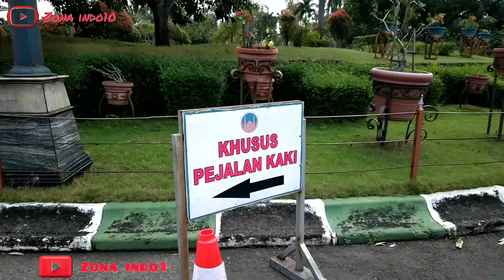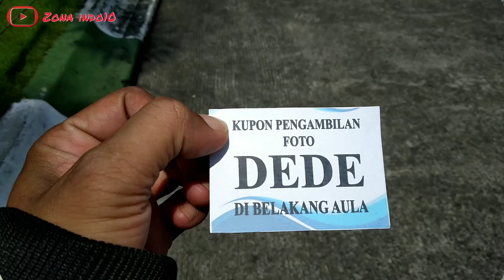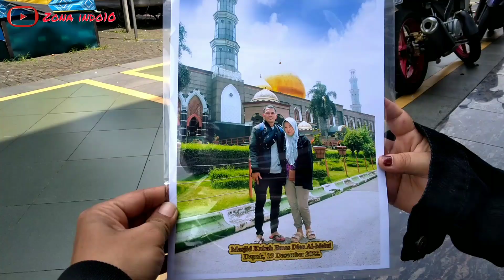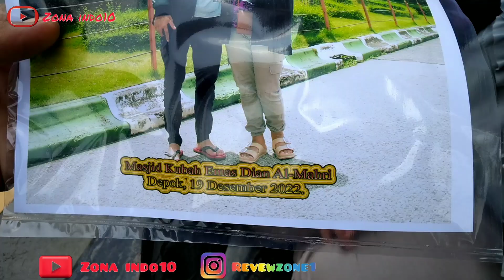Masjid Termegah Dan terluas Masjid Dian Al-Mahri Atau Masjid Kubah Emas Debok❗@zonaindo10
Assalammualaikum..

Masjid Kubah Emas dengan luas hampir 8.000 meter persegi dibangun di atas lahan seluas 70 hektar, membuatnya masjid terluas di Jabodetabek.
Pendirinya, Dian Djuriah Rais, memiliki rumah yang juga luas dan besar tepat di seberang masjid, sisi utara.
Nama Mahri yang disematkan pada masjid ini, kata Karno, ialah nama salah satu anak Dian.

Arsitektur masjid, seperti kebanyakan masjid di Indonesia zaman sekarang, merujuk pada arsitektur masjid-masjid Timur Tengah, yaitu kubah dan menara bersisian, terdapat halaman/plaza yang luas, serta dihias detail-detail elemen segi delapan.

Ada 5 kubah yang bercokol di masjid ini. Kubah utama berdiameter bawah 16 meter, tengah 20 meter, dan tinggi 25 meter.
Lalu, ada 4 kubah kecil dengan diameter bawah 6 meter, tengah 7 meter, dan tinggi 8 meter. Emas 24 karat setebal 2-3 milimeter menyelimuti kubah-kubah itu.
Emas bukan hanya terdapat di bagian kubah masjid. Relief di atas podium imam disebut berbahan emas 18 karat, dekorasi di langit-langit masjid juga begitu.

Lalu, mahkota pilar masjid yang berjumlah 168 dilapisi prado atau sisa emas.

“Almarhumah (Dian meninggal pada 29 Maret 2019) bercita-cita ingin mendirikan masjid yang lebih bagus, lebih indah dari rumah beliau. Maka, dipakaikanlah emas untuk menutup kubahnya itu,” kata Karno.

apakah kubahnya terbuat dari emas asli?

: Masjid ini memiliki daya tarik tersendiri, apalagi kalau bukan karena kubahnya yang berwarna emas. Namun ternyata, itu bukanlah sekedar warna, memang kubah masjid ini dilapisi dengan emas asli 24 karat. Kompleks masjid sangat luas dan bisa menjadi pilihan liburan wisata religi bersama keluarga.